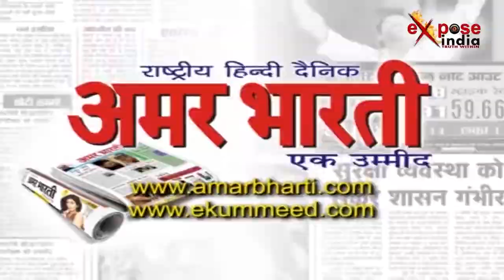17 जुलाई 2017, 12:00 PM की ख़ास ख़बरें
17 जुलाई 2017, 12:00 PM की ख़ास ख़बरें